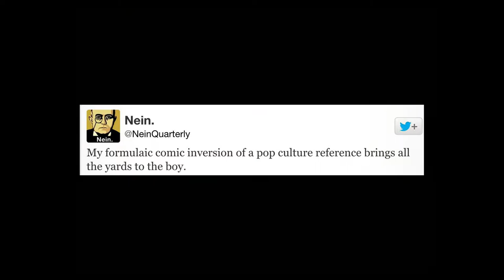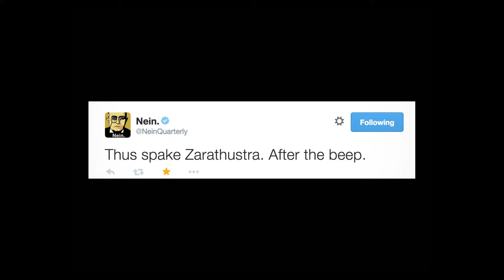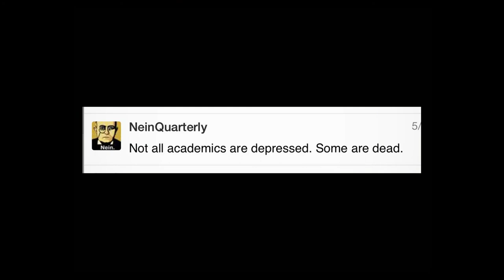How to Become a FailedIntellectual. And Why.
16th March 2015

Inspired by an interest in European culture, critical theory, modern literature, art, and politics, his daily commentary on current events has clearly demonstrated the unique potential of a platform such as Twitter to reach new audiences outside of academia. At the same time, he has also worked to breathe new life into classical forms such as the philosophical aphorism by adapting them to a new technology and a dramatically transformed social context.